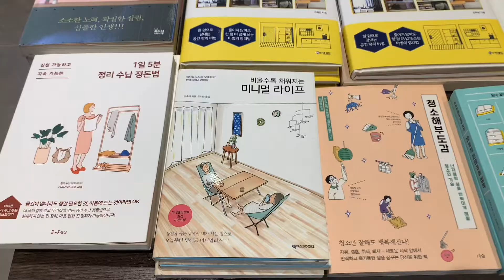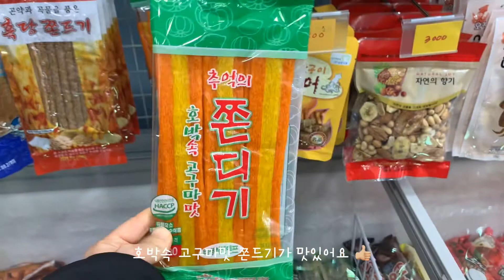고양이집사의vlog | 뻥튀기공작소 서천점 | 신동카페거리 토끼네잡화상점 | 미니화환 개업선물추천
안녕하세요 💛

오랜만에 브이로그로 찾아왔어요!!! 👏🏼
조금 오래된 영상도 있지만 지난 12월을 추억하며 봐주세요~
지인분이 용인서천에 뻥튀기공작소를 개업해서 다녀왔어요!!
개업선물 고민하다가 미니화환을 선물했는데,
정말 귀엽고 센스있어서 개업선물로 추천합니다!!👍🏼